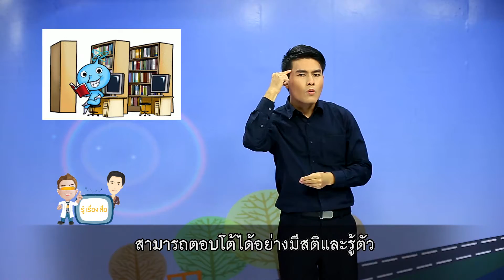รู้เรื่องสื่อ ตอน 53 รู้เท่าทันสื่อ คืออะไร